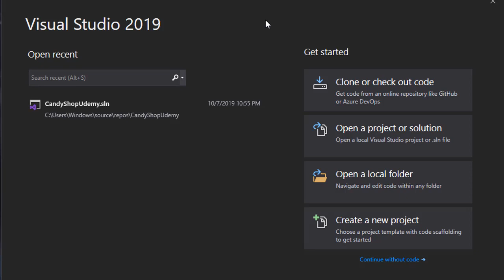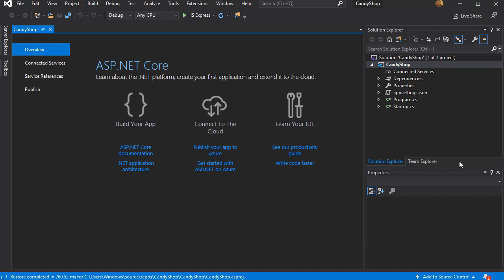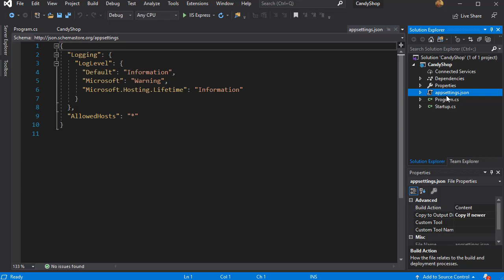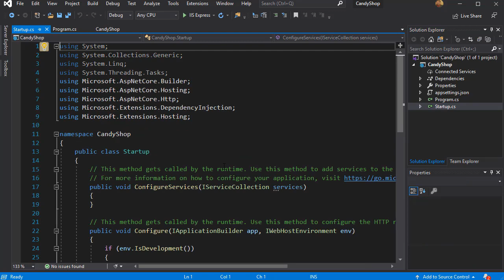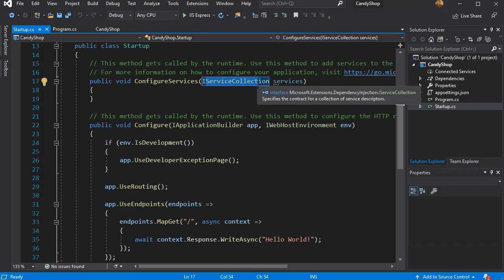Creating ASP.Net Core 3.0 e-Shop: Creating Project 4/39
Step by step, we will set up a small e-store with a back end database using .Net Core 3.0 and Entity Framework Core. For the next several hours, we will dedicate our time to interfaces, dependency injection, table relationships, .Net Core Services, Repository Pattern, MVC, ViewComponents, TagHelpers, Sessions, Authentication and Authorization, Entity Framework Core, and of course, C# language. But don't let any of that scare you. Quite the opposite.